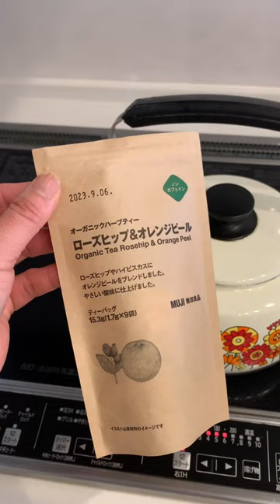無印良品で購入した、オーガニックハーブティー、ローズヒップ＆オレンジピール#shorts#無印良品#ハーブティー